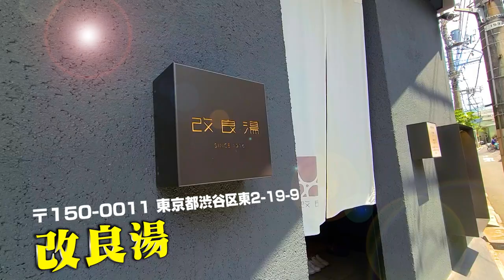ジュノンボーイ先輩とコラボ！奇跡の肉体美をご覧ください！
小池徹平です！
本日はコラボ企画✨
ジュノンボーイの大先輩、武田真治さんとサウナに行ってきました🧖‍♂
先輩の筋肉やばいっす😆
僕の大好きなサウナにお連れしたのですが、何と、初めてのサウナだったそうです！
裸のお付き合いをさせていただき、いろいろと語りましたｗ

併せてTwitterも開設していますので、「小池さん家のてっちゃんねる」で検索してみてください！